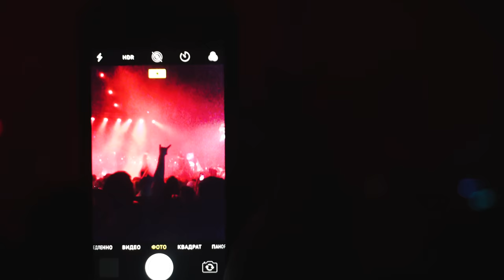Big Baby Tape - Dragonborn Tour 2 [FULL SHOW] Moscow, 2019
Big Baby Tape performing at the Soho ARENA, 11/05 (SOLD OUT)
Performing LIVE with: Хаски, Feduk, Alizade, Платина, Dope V, Loco OG Rocka, Mellow Bite

Big Baby Tape Europe Tour OUT NOW!

[Set-List]
«0:00 - Dragonborn»
«4:15 - Flip Phone Twerk»
«7:18 - Hokage»
«10:37 - Vampire Type Bitch (Feat. Dope V)»
«14:51 - Surname»
«18:21 - Wasabi»
«22:39 - Konichiwa (Feat. Boulevard Depo)»
«28:24 - Hot Wigga»
«31:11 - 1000 (Feat. Loco OG Rocka)»
«35:44 - 98 Flow (Feat. Хаски)»
«39:47 - Панелька by Хаски»
«42:23 - Outro by OG Prince»
«46:08 - Brigada»
«50:49 - MILF»
«53:44 - FFM Freestyle»
«56:20 - Balaclava»
«1:01:52 - ACAB»
«1:05:07 - Gas Face (Feat. Polyana)»
«1:08:41 - 4 Бара by Mellow Bite & i61»
«1:14:07 - Hustle Tales (Feat. Feduk)»
«1:17:52 - Ламбо by Feduk & Платина»
«1:22:10 - Trap Medals (Feat. Alizade)»
«1:26:36 - Broke Day»
«1:31:18 - Project X»
«1:33:40 - Шипучка (Feat. PHARAOH)»
«1:38:00 - Gimme The Loot»